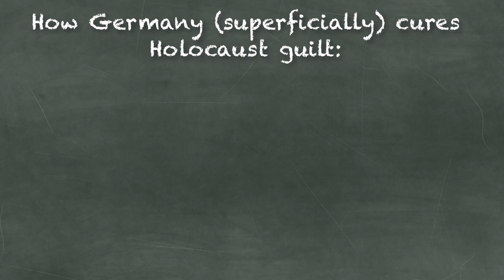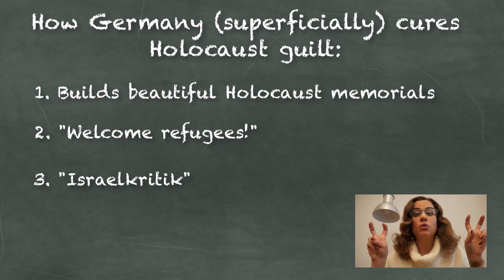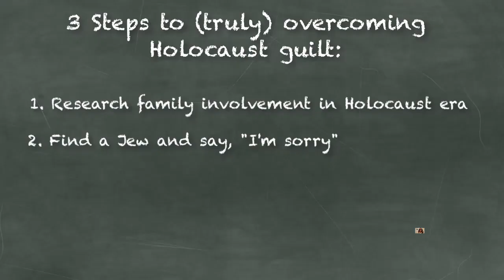3 Steps to Overcoming Holocaust Guilt with Dr. Orit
There's a new shrink in town! Dr. Orit, in conjunction with Achgut.com, will be psychoanalyzing Germany and Germans so that they could start making better decisions. In this episode of "Germany on the Couch," Dr. Orit outlines some ways that Germans have failed to overcome their Holocaust guilt, and offers 3 easy steps to remedy that.